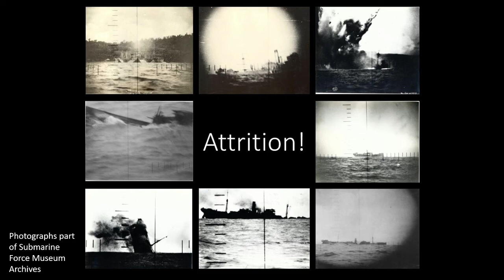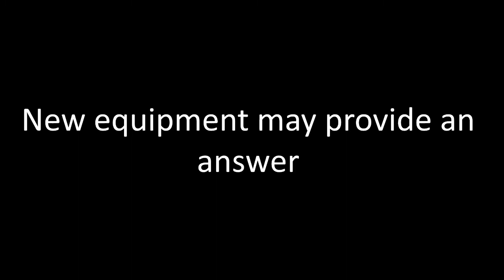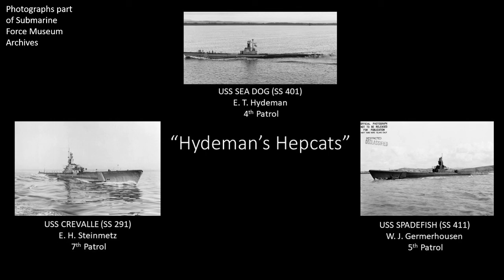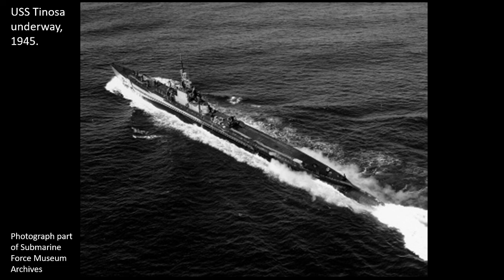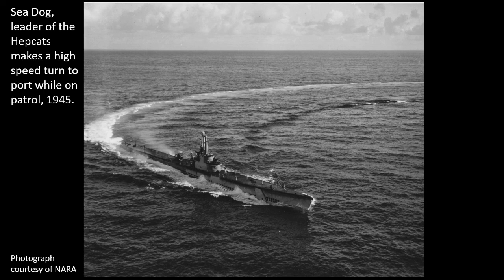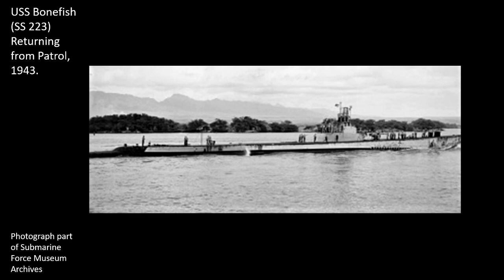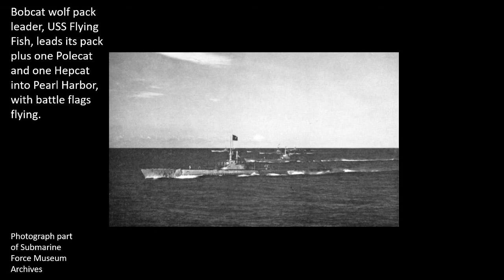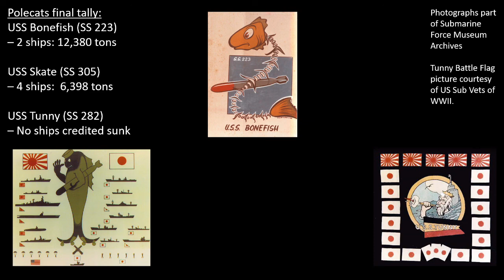Hellcats in the Sea of Japan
In this episode of our series, U.S. Submarine in WWII - Looking Back 75 Years, we join the Hellcats - a group of nine submarines as they penetrate into the Sea of Japan and take the fight to Japan's back yard!